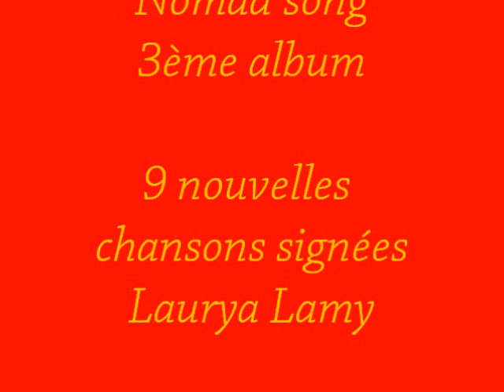Laurya Lamy - Les montagnes noires - Nomad song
Sortie du 3ème album de la chanteuse auteur-compositeur Laurya Lamy Nomad song - série de concerts au théâtre Darius Milhaud (Paris 19ème) en octobre et novembre prochains -  9 nouvelles chansons, aux textes ciselés et aux mélodies inspirées, signées Laurya Lamy - Arrangements Serge Amico - Guillaume Wilmot